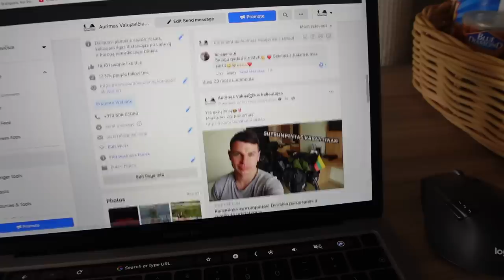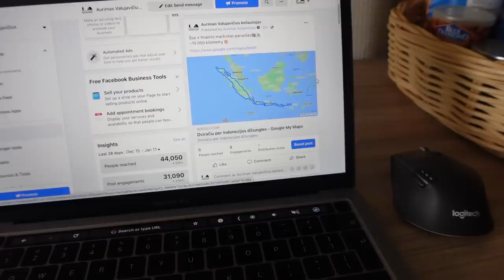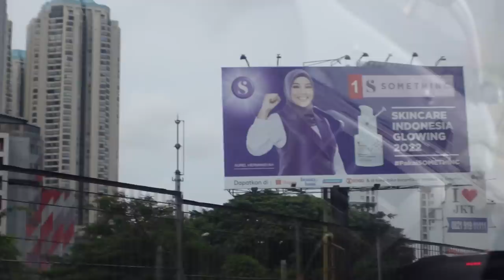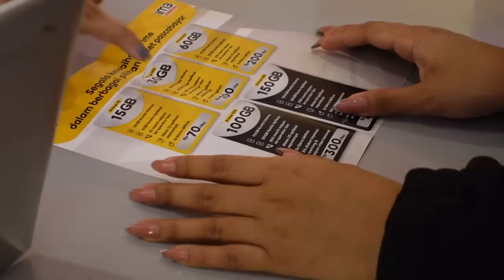Vietinis ginklas mano rankose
Ačiū!

Music of this video:
ES_Who We Are Now - Will Harrison copy